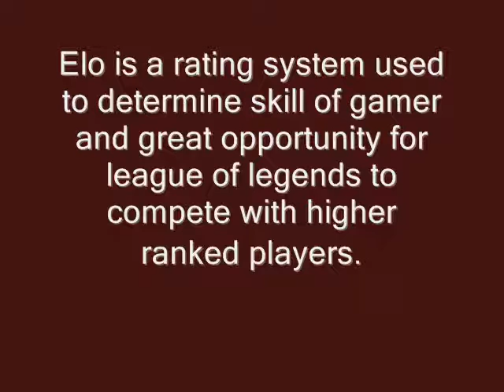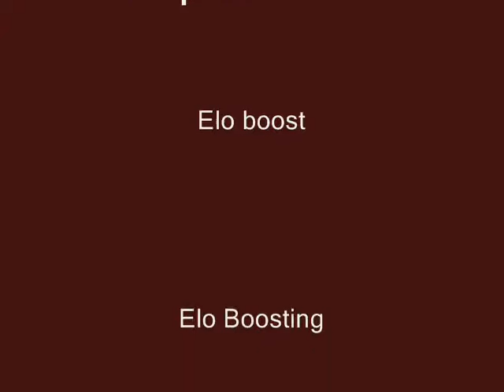How to Improve Your Game Playing in League of Legends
- Buy Elo boosting and learn of ways to improve your League of Legends game playing. Buy Lol Boost because it will give you the start and the confidence that you need to get ahead.